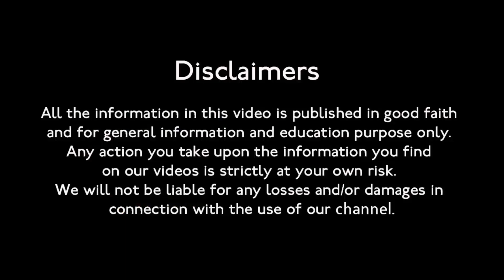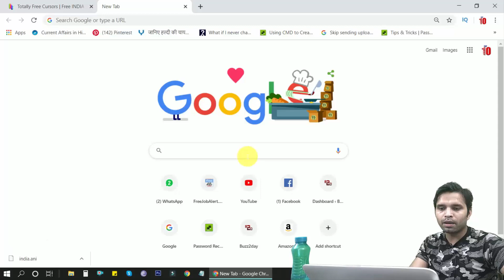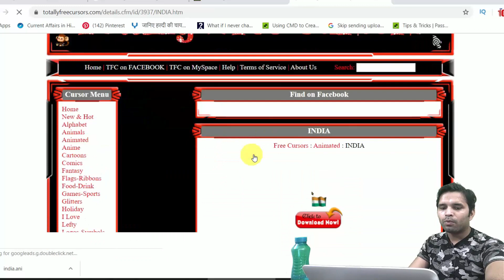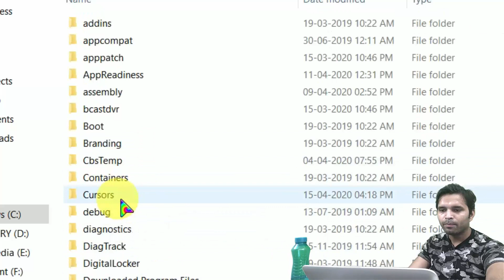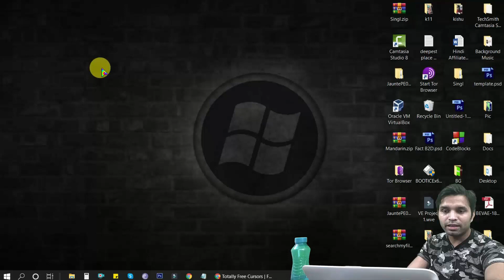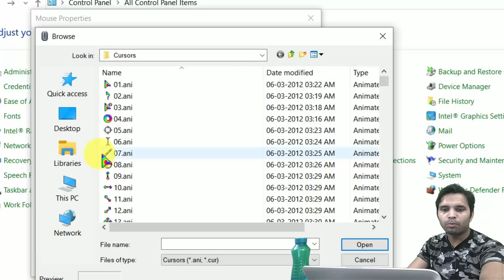कमाल की ट्रिक: कंप्यूटर के कर्सर पर लगाएं अपने देश का झंडा | How to set your country flag to cursor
Description:
Buzz2Day Tech